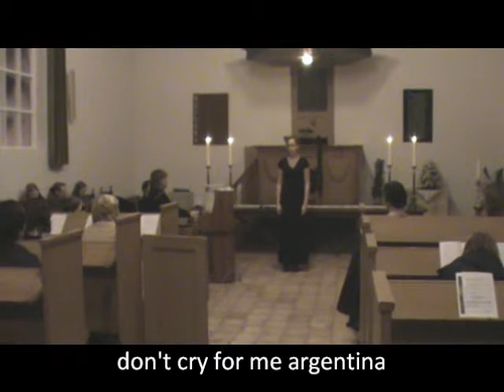kerstconcert Uitwierde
voor IVAK zang leerlingen